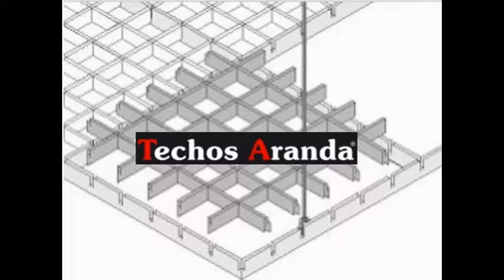Techos desmontables Arroyomolinos - Fabrica techos aluminio Arroyomolinos Madrid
Techos desmontables Arroyomolinos. Tlf y Wassap: 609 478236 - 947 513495. Techos Aranda fabrica falsos techos de aluminio para su uso en su uso en cocinas, baños, balcones, oficinas. Fabrica techos aluminio Arroyomolinos Madrid.